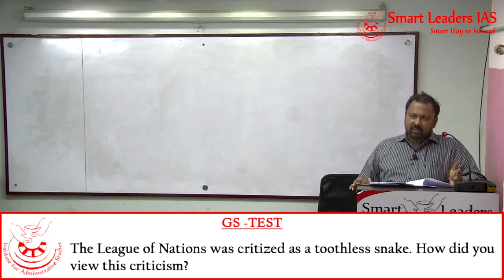League of Nations | GS - 1 | World History | Mr. M.A. sadik | Smart Leaders IAS | Chennai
Presenter: Mr. M.A. sadik
Topic(s): League of Nations